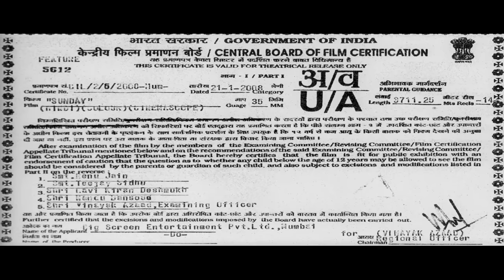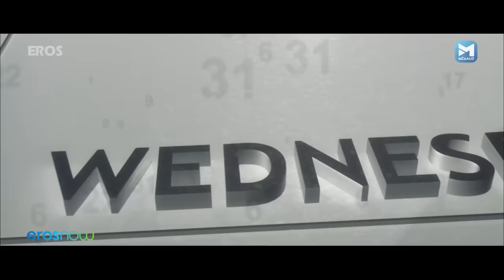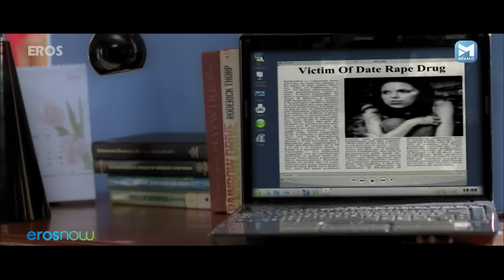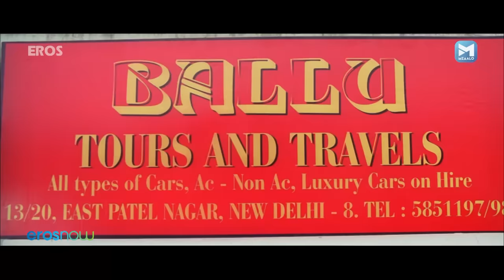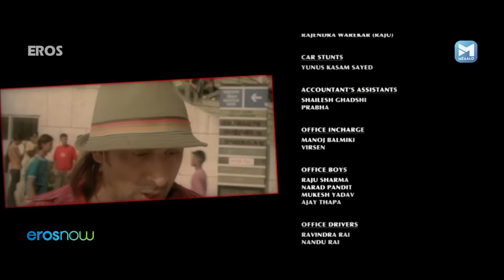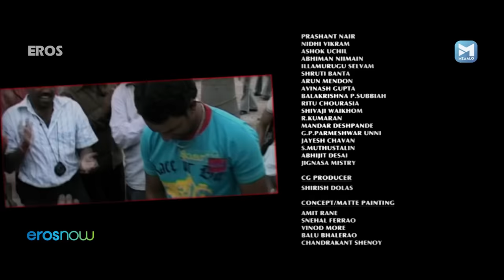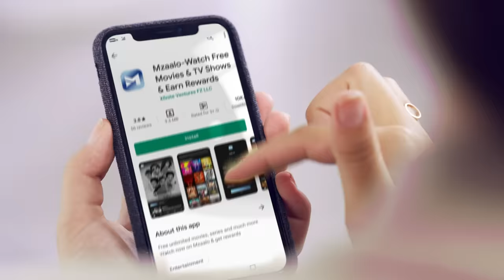Sunday (संडे) - Superhit Hindi Comedy Movie | Ajay Devgn, Arshad Warsi, Ayesha Takia, Irfann Khan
SUNDAY (संडे) Full Movie | Ajay Devgn | Arshad Warsi | Irrfan Khan | Ayesha Takia | Hindi Comedy Movie

Sunday is a Hindi comedy movie about Sehar (Ayesha Takia) who is unable to remember a particular Sunday in her life & then is suspected of a murder. A.C.P Rajveer (Ajay Devgn) takes up the case to solve the mystery & encounters that Sehar had interacted with many people & all of them spotted Sehar at the crime scene. Watch Sunday to find out the events which entangled Sehar in a murder case.

Film – Sunday (2008)
Actor – Ajay Devgn, Ayesha Takia, Arshad Warsi, Irrfan Khan, Mukesh Tiwari, Vrajesh Hirjee